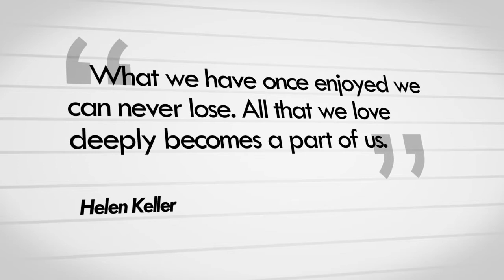Happy Valentine's Day to all Lewis Sweethearts!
There's a lot of love on campus at Lewis, and even more so for those of you who found that special someone while walking the University halls. From our hearts to yours, we wish all of our Lewis sweethearts a very special Valentine's Day.

We'd be thrilled to hear (and share) your love story that began here at Lewis.

Located in Romeoville, Illinois, Lewis University is a comprehensive, Catholic university.

for more information about Lewis University.